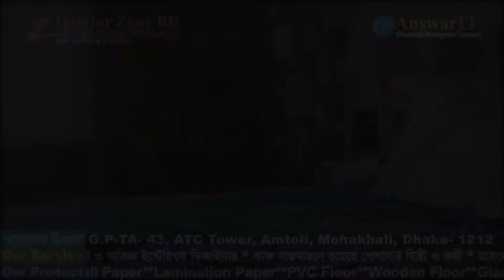Most Beautiful Bedroom Design | Luxury Bedroom Design Dhaka 2022 | Dream Design Dhaka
Modern Bedroom Design Ideas 2022 | Bedroom Furniture Design | Home  Interior Decorating Ideas,
bedroom design  bedroom decorating ideas bedroom